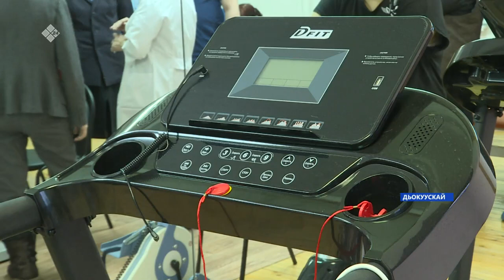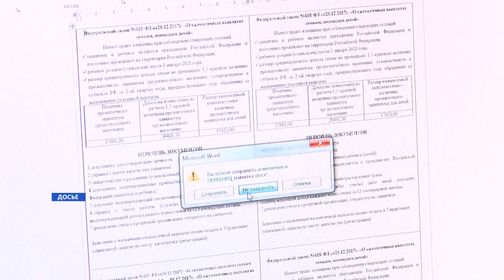«Саха сирэ» информационнай биэрии. Тохсунньу ыйын 24 күнэ 13:30